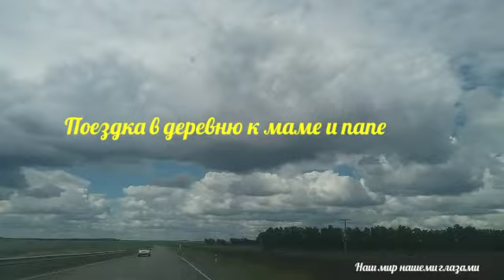Поездка в деревню к Маме